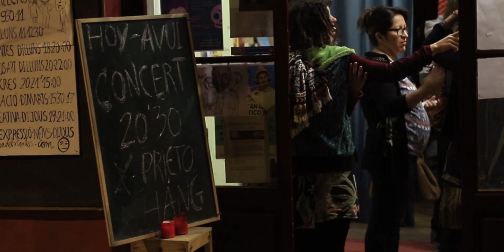Javier Prieto - Cuervos (handpan/hang)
Videoclip de la nueva canción de Javier Prieto, titulada "Cuervos".